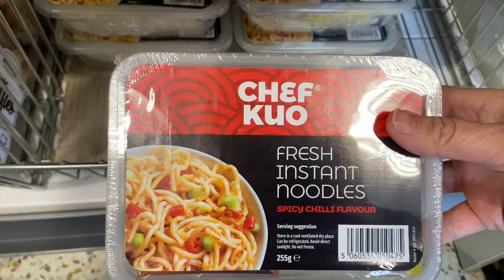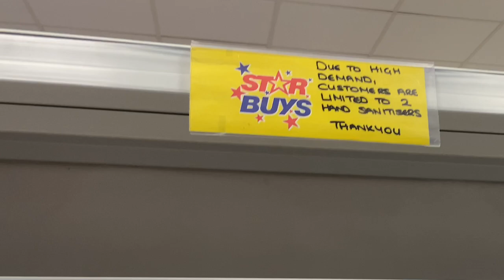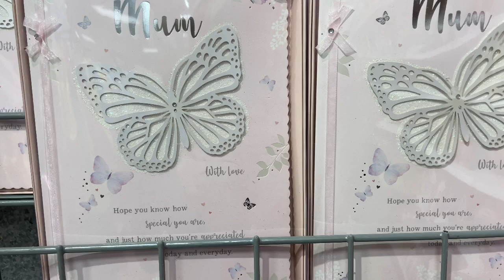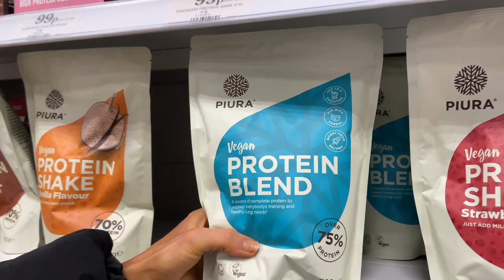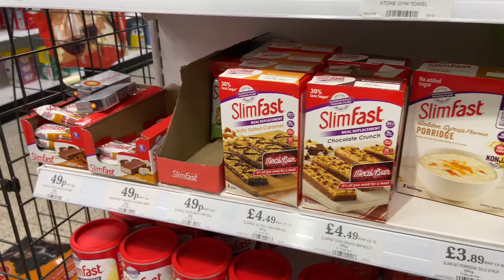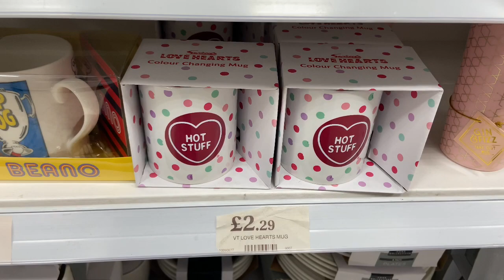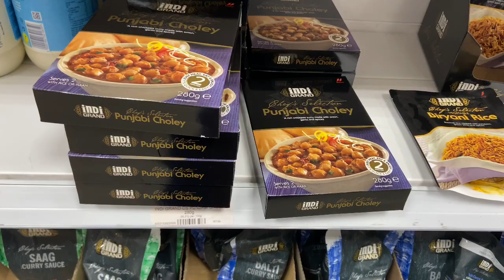Home Bargains walk through. Coronavirus impact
Join Ruby and I as we hit our local Homebargains